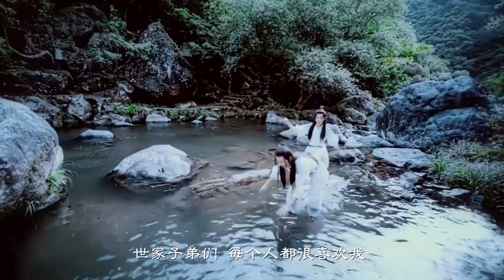Wei Wuxian | The Yiling Patriarch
肖战 xiao zhan เซียวจ้าน